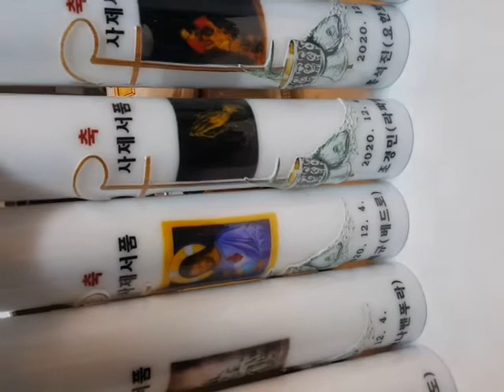2020년 수원교구 사제서품 양초 캔들2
2020년 수원교구 사제서품 양초 캔들2